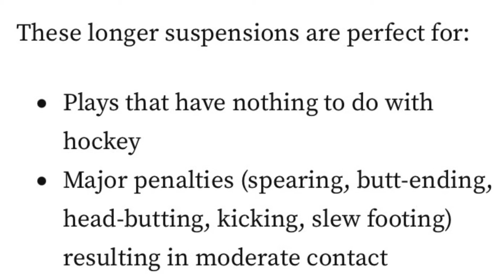Kane crosscheck on Myers - Tough Call Recommendation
Evander Kane crosschecked Tyler Myers in the face but was given a double minor for high sticking instead of a major for crosschecking.